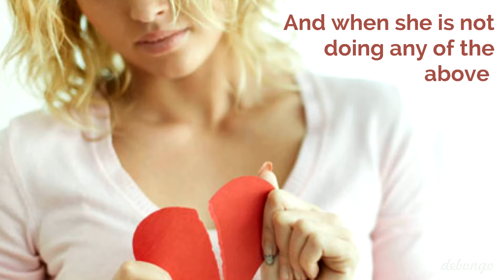When she is quiet... | What cause that silent Short Message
When a woman talks to you a lot, it's because she cares about you...
When a woman is upset it's because she trusted you and you let her down...
When a woman asks you questions, she's trying to clear things up...
When she's quiet and letting things happen it's because she's giving up.
And When she is not doing any of the above. Just realize you LOST IT.